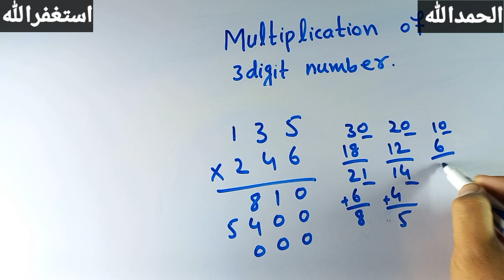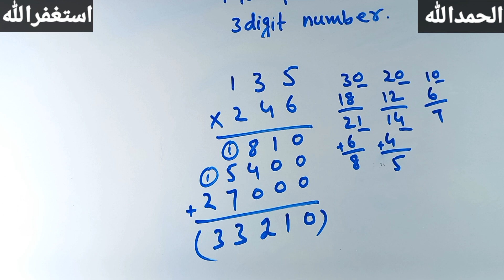1st 3 odd digit multiply with 1st 3 even digit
1st 3 odd digit multiply with 1st 3 even digit

Class 8th math new course 2022-23 playlist link bellow.

Class 7th math kpk board new course 2022-23 playlist link bellow.

Class 6th math kpk board new course 2022-23 playlist link bellow.

Class 5th math kpk new course 2022-23 playlist link bellow.

Class 4th maths kpk new course 2022-23 playlist link bellow.

Class 3 math kpk new course 2022-23 playlist link bellow.